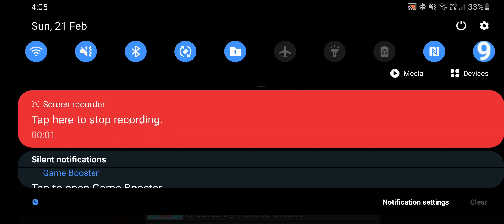Getting XP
Beep Boop